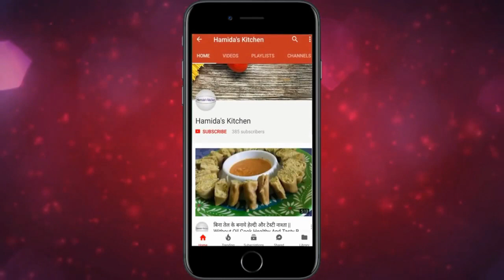Veg Mughlai Paratha /न फटने न मसाला भरने की झंझट इसके आगे आलू ,गोभी पराठा भी लगे फीके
Hello Friend,

Ingredients :-
1/2 Chopped - Capsicum ( शिमलामिर्च )
3 Chopped - Green chilly ( हरी मिर्च )
1 Grade - Carrot ( गाजर )
1 Chopped - Onion ( प्याज़ )
2 tsp - Coriander leaf ( हरी धनिया )
1 -  Boiled potato ( उबला हुआ आलू )
1/2 tsp chopped  - Garlic ( लहसुन )
2 Pinch - Asafoetida ( हींग )
1/4 tsp - Cumin powder  ( जीरा पाउडर  )
Salt to taste
1/4 tsp - Chilli flakes
1 tsp - Refined oil ( तेल )
1 .5 Cup - Wheat flour ( गेंहू का आटा )
Add some clarified butter ( देसी घी )

taste recipes
Hamida's Kitchen
Hamida kitchen
fun recipes
new recipes
Hindi recipes
recipe in Hindi
khana banana - like
Indian food
Indian recipes
Indian style food
Indian trike see banaye recipe

Thank you for your support and love to keep watching
Hamida's Kitchen